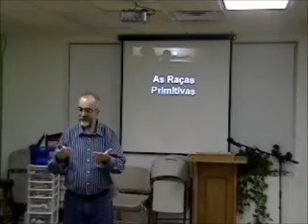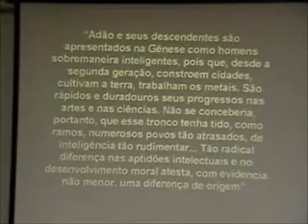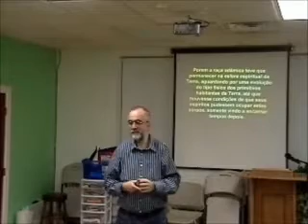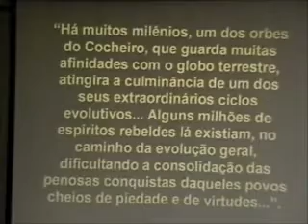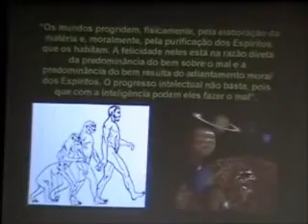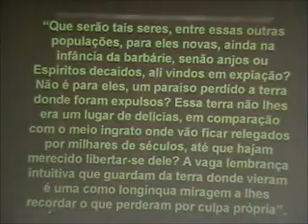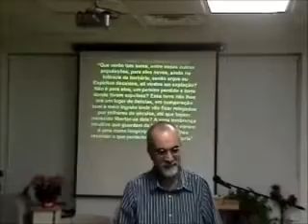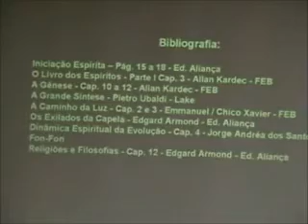EAE AULA 2.flv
As Raças Primitivas
Aprendizes do Evangelho